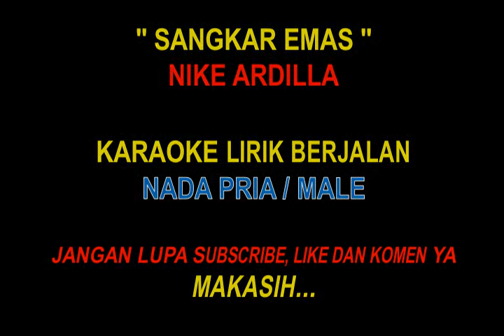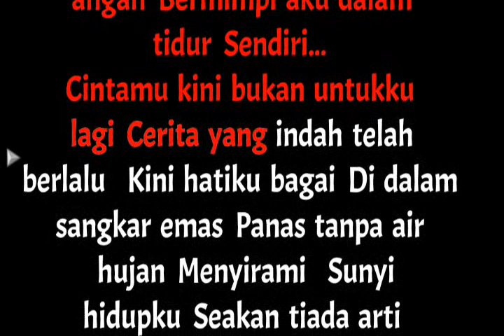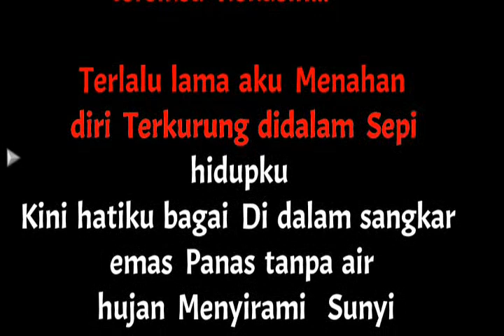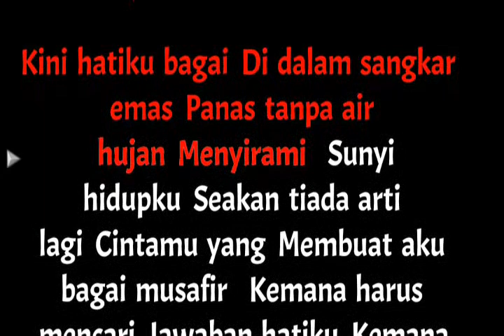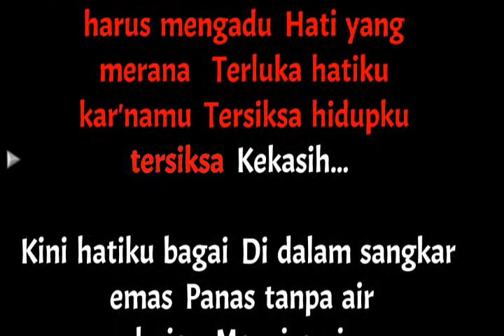Hatiku Bagai Disangkar Emas Karaoke - Karaoke Hatiku Bagai Disangkar Emas - Nafa Urbach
Terlalu lama aku menahan diri
Terkurung di dalam sepi hidupku
Ku kira cintamu dulu bersemi lagi
Berkhayal aku dalam angan
Bermimpi aku dalam tidur sendiri

… Cintamu kini bukan untukku lagi
Cerita yang indah telah berlalu
Kini hatiku bagai di dalam sangkar emas
Panas tanpa air hujan menyirami
Sunyi hidupku seakan tiada arti lagi
Cintamu yang membuat aku bagai musafir

… Kemana harus mencari jawaban hatiku
Kemana harus mengadu hati yang merana
Terluka hatiku karenamu
Tersiksa hidupku tersiksa kekasih

Terimakasih Horasssss.